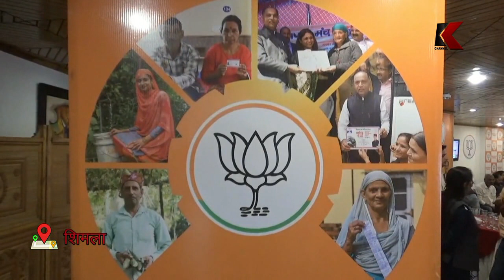शहरी विकास मंत्री ने गिनाई पांच साल की उपलब्धियां